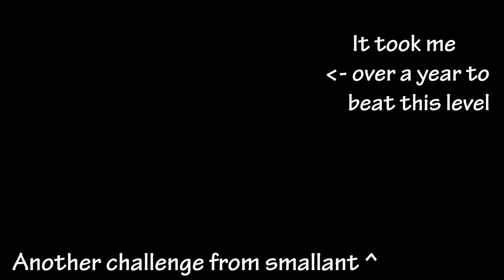SmallAnt challenged me to beat the HARDEST Mario level possible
SmallAnt said I couldn't beat a very hard Mario level, can I beat SmallAnt's challenge? Thanks to @Smallant for agreeing to go on my wall and collaborating with me.